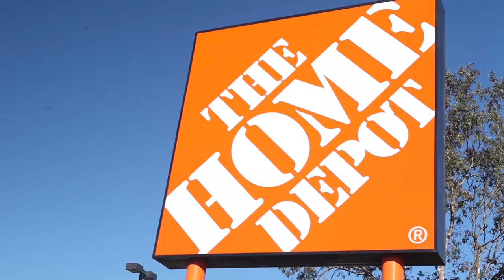La Chamba - Production Depot - Ep 104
Ep.4 : Production complications and co-worker's competition.

"La Chamba" is a series based on a group of talented Latinos who are creators of original online content for an internet studio. Audiences will be able to witness comedic situations as they work their way up to position their name in the cyber world industry of entertainment in Hollywood.
"La Chamba", es una serie basada en un grupo de talentosos latinos creadores de contenido en línea, quienes  compartirán con la audiencia graciosas situaciones mientras luchan por posicionar su marca en el mundo cibernético del entretenimiento en Hollywood.

Directed by:
Alejandro Trevino

- Cast -
            Carlos Mencía            as Himself
            Jai Bugarín            as Jai
            Momo Rodriguez            as Momo
            Alejandro Arredondo            as MijitoLex
            Kyla Leon            as María
            La Cocha            as Cochita
            Jorge Narvaez            as Jorge
            Alan Marco            as Alan
            Alyssa  Cotero            as Aly
            T Lopez            as Sandra
            Evelyn González            as Sophie
            Cisco            as El Soplas

            Executive Producers
   Alejandro Treviño
                         Jai Bugarin
                         Ben Donovan
                         Lisa Nova
                         Danny Zappin

   Jai Bugarin
                        Momo Rodriguez

            Written by            Momo Rodriguez
            Color Correction            Justin Butts
            Head of Post-Production            Drew Walkup
            Creative Director            Charlie Benavides

Dustin Pearlman

Edited by
Gustavo Padrón

- Crew -
            Camera A            Dustin Pearlman
            Camera B            Justin Butts
            Sound Mixer            Myra Rodriguez
            DIT / Editor            Tremain Hayhoe
            Prod. Coordinator            Andrés Delsol
            PA            Nicholas Guzmán
                        Juvan Langford
                        Arthur Hong
                        Johnny Mancan

- Art Department -
Artie Terra
Brittany White
Remington Kensinger Brimmer
Morgan Christensen

- Equipment -
Nick Mathews

- Subtitles and Translations -
Dan Ledesma

La Chamba musical theme: Joey Wheatly

Carlos Mencía

Produced by Alejandro Treviño for TuTele
TuTele is a MAKER Studios' Channel

TuTele "Maker Studios" "La Chamba" "Powerhouse en español" "MI Entertainment" "Talento Latino" "Carlos Mencia" Latin Hispanic "Momo Rodriguez" "Jai Bugarin" "Jorge Narvaez" "Kyla Leon" "T Lopez" "Alyssa Cotero" "Melodia de Amor" "Si! Es I Pepe" Benshorts Realitychangers Mijitolex Comedy Comedia Español "The Office" "Shit Cholas Say" Cholas Funny Humour Humor "Latin Humor" Laughter Parody Sketch Comedian